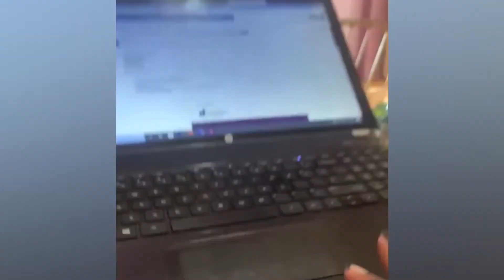Animals Soo Funny 😂 Cats And Dogs Video Complation #17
Animals Soo Funny Cats And Dogs Video Complation 2022